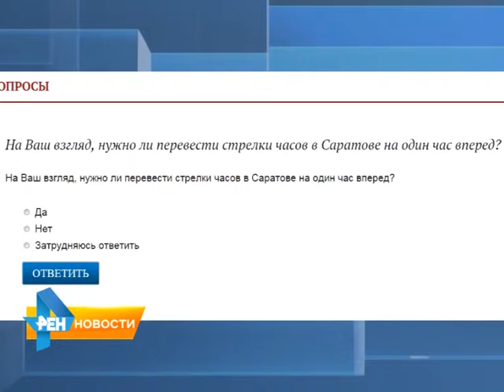Саратовцы могут проголосовать за возврат времени в регионе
На официальном сайте Администрации Саратова началось голосование за возврат астрономически правильного времени в регионе. В 90-е годы в Саратовской области стрелки часов показывали на час больше, чем в Москве. Материал вышел в эфир 11 июня 2015 года.